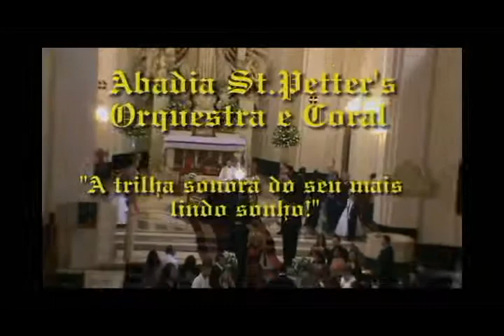Abadia St.Petter's - Always - Bon Jovi - Cristo Rei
Música para casamento, cerimônia e festa. fone 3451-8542 / 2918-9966 Paróquias: Cristo Rei, São Pedro Apóstolo, São José do Ipiranga, Capela Regina Mundi, Santo Antonio de Lisboa, Santa Isabel, São Francisco, Nossa Sra de Lourdes, Sagrado Coração de Jesus